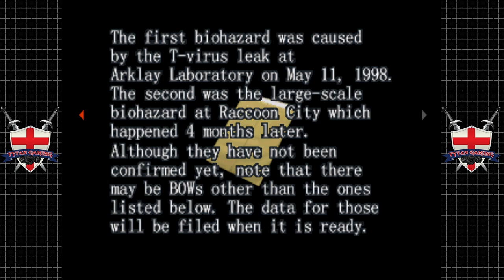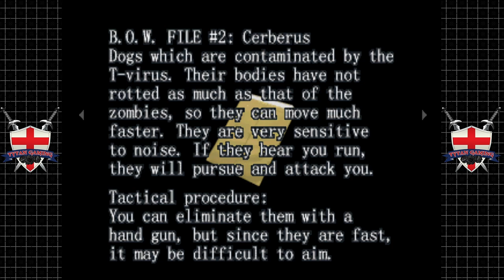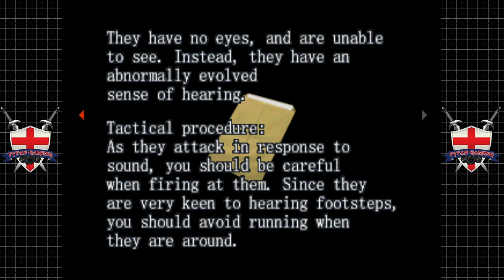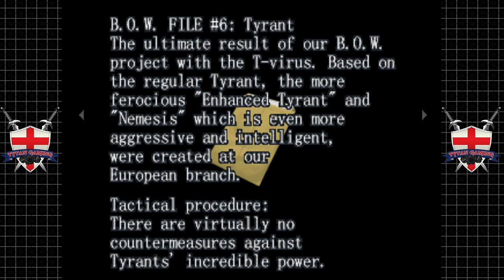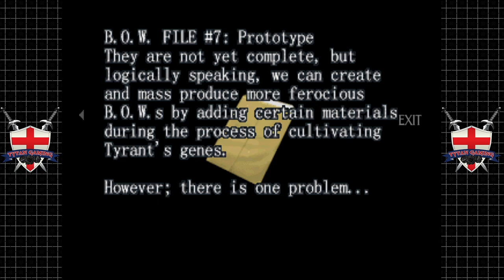Resident Evil Survivor | PS1 | #2 Try Before You Buy